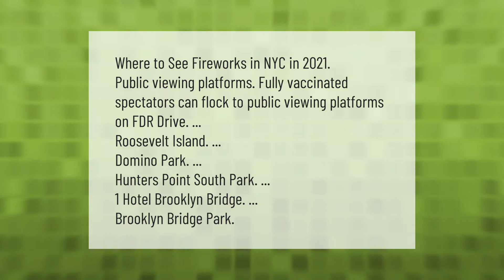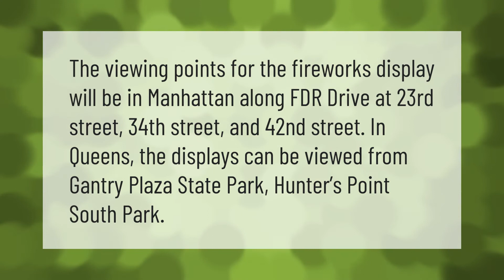Where can I watch fireworks in NYC?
00:00 - Where can I watch fireworks in NYC?
00:41 - Where can I see fireworks in Manhattan?

Laura S. Harris (2021, July 9.) Where can I watch fireworks in NYC?
    AskAbout.video/articles/Where-can-I-watch-fireworks-in-NYC-257835